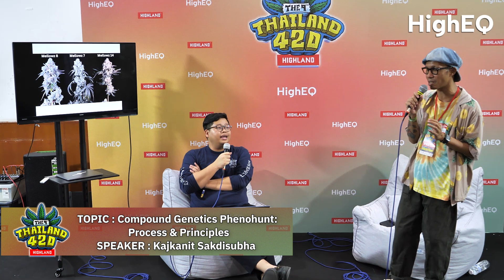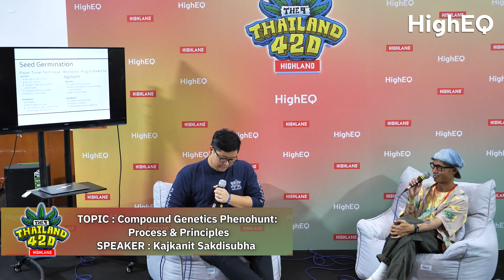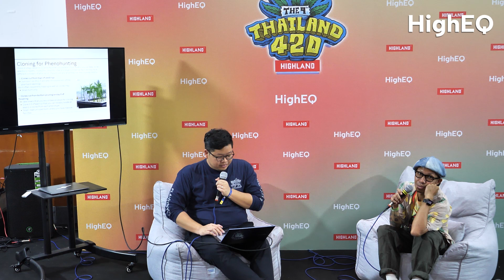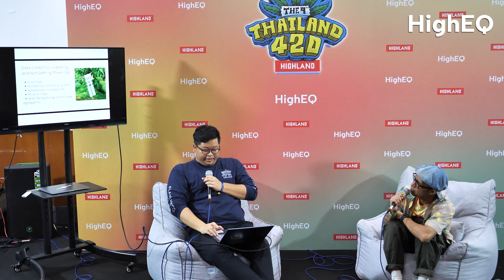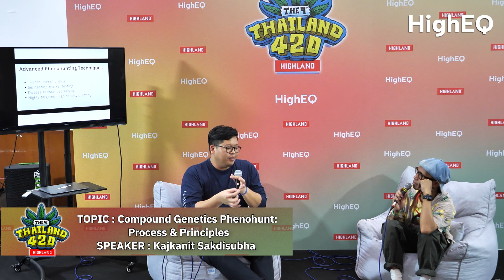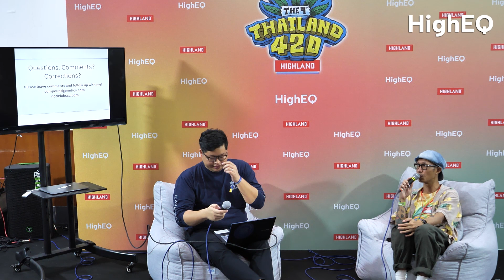HighEQ PODCAST x The 9th Thailand 420 Ep: 2 l Compound Genetics Phenohunt, Kajkanit Sakdisubha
รู้ลึกถึงเรื่องราวกระบวนการคัดเลือกฟีโนไทป์ที่ดีที่สุดของสายพันธุ์กัญชา ตั้งแต่เริ่มต้นที่ โซนทอล์คและ เวิร์คช้อป ที่งาน The 9th Thailand 420 จัดโดย Highland ร่วมด้วย HighEQ และเหล่าผู้รู้อื่นๆ อีกหลายท่าน ที่พร้อมจะมาให้ความรู้ พูดคุย แลกเปลี่ยนประสบการณ์ ที่จะช่วยให้ ชุมชนกัญชาไทยได้พัฒนาไปในที่ถูกทาง และเติบโตไปอีกขั้น ElevatingCannabisCulture ร่วมกัน
📍 ติดตาม HighEQ PODCAST ได้ทุกวันอังคารและ พฤหัส เวลา 20.00 น. ทาง YT: exotic quixotic หรือ ช่องทาง FB: higheq.space และ ข่าวสารอื่นๆ ทาง